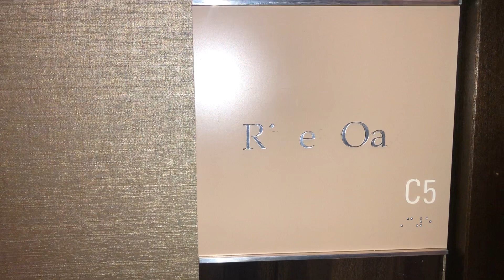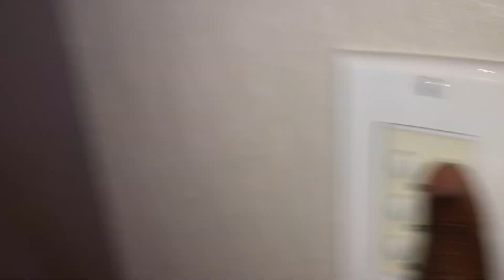Penthouse Suite C5 "Presidential" Walk-Through At Golden Nugget Casino Lake Charles LA R' e Oa